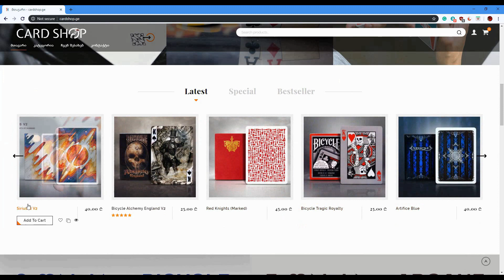ფოკუსის ახსნა - სენდვიჩის ეფექტი / TUTORIAL Ace Sandwich - Lasha Gelashvili